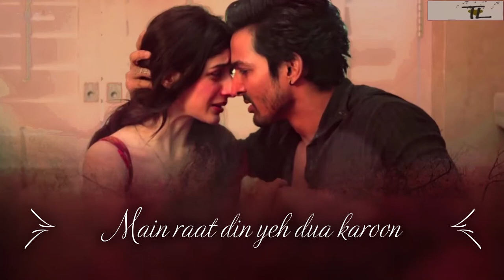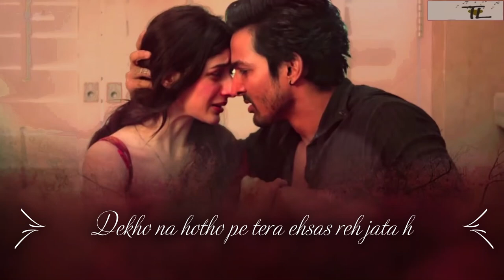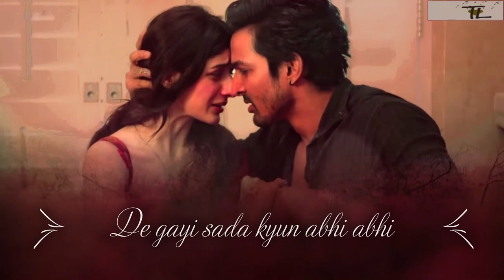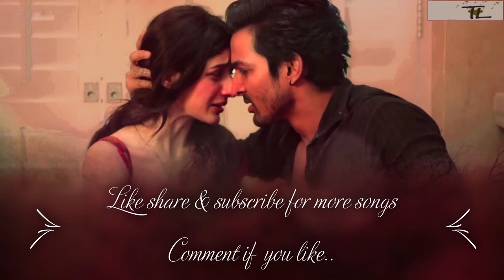Tera Chehra (Official ) Full Song with Lyrics | Sanam Teri Kasam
Watch full vedio with lyrics and enjoy melodious voice.

Credits:-
Singer: Arijit Singh
Lyrics: Shabbir Ahmed
Mixed, Mastered & Programmed by: Salman Shaikh, Suhas Parab, Subhash Parab, Priyesh Vakil

Cast: Harshvardhan Rane, Mawra Hocane
Produced By: Deepak Mukut
Directed By: Radhika Rao & Vinay Sapru
Co-Producer: MeenuDakalia
Associate Producer: Kaleem Khan / Sunil Kumar
Written By: Radhika Rao & Vinay Sapru